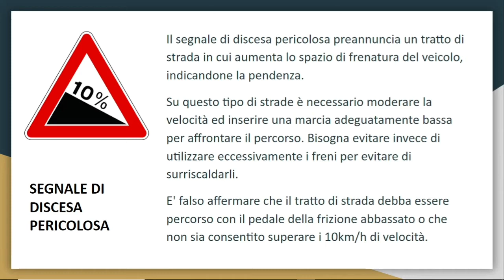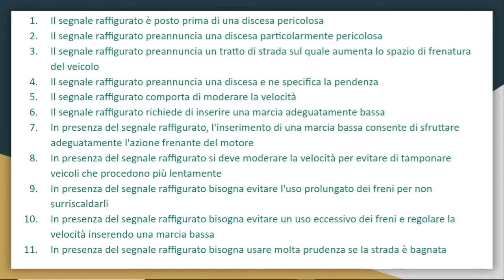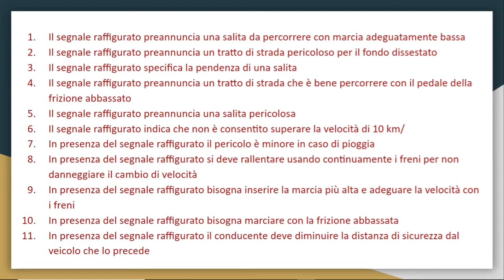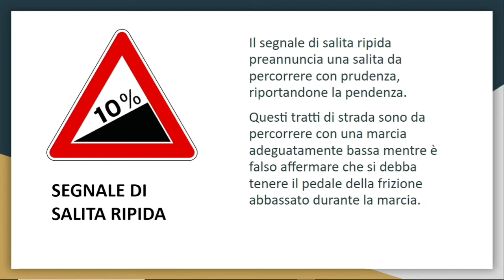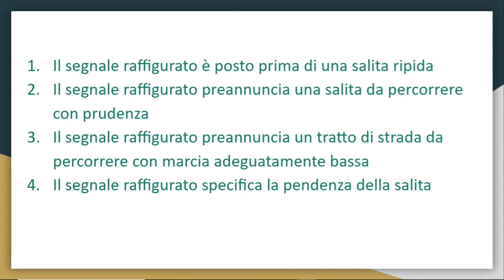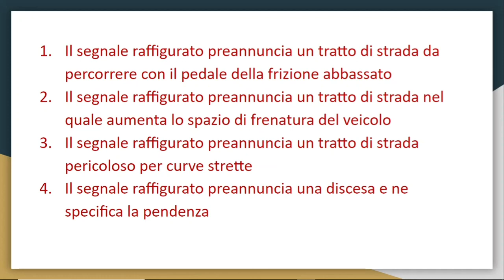PATENTE B IN PUNJABI FULL FREE LECTURE- SEGNALI DI PERICOLO - Discesa Pericolosa e Salita Ripida